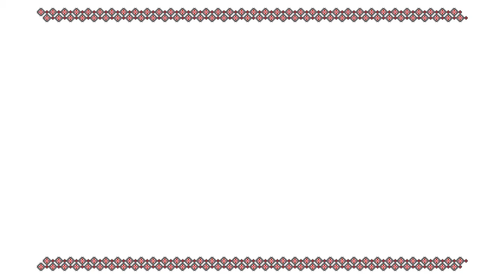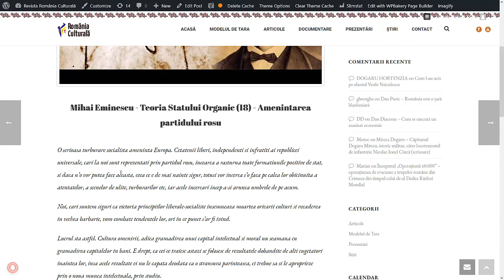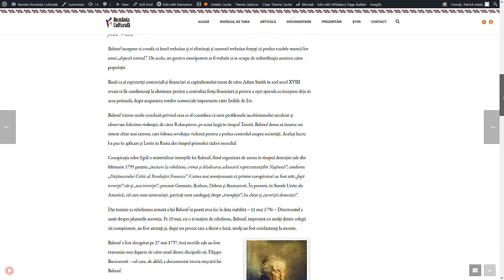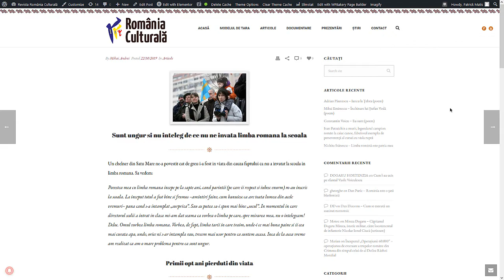RRC Podcast - 23 august 1944 - Episodul 13 - Trădare sau salvare națională? (partea 2)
Vremurile pe care le trăim acum au un precedent. Istoria se repetă mereu.

23 august 1944 este punctul de cotitură al României în care destinul nostru ar fi putut fi altfel. Am fi putut fi mai liberi. Am putut fi lăsați să construim, să redevenim lideri ai Europei.

Ce s-a întâmplat mai exact la data de 23 august 1944 cu România? Ce a condus către acel act? Cine au fost implicați și care au fost consecințele în epocă și mai târziu?

23 august 1939 a fost fantoma care ne-a bântuit și a fost la poarta care urma să se deschidă spre a trăi liberi și deschiși către o lume nouă.

Nu a fost să fie! Destinul ne-a jucat o carte fatidică în care ne-am îngenunchiar propria demnitate, iar astăzi trăim consecințele. Să luăm aminte căci poate fi ultima oară când ne reamintim!